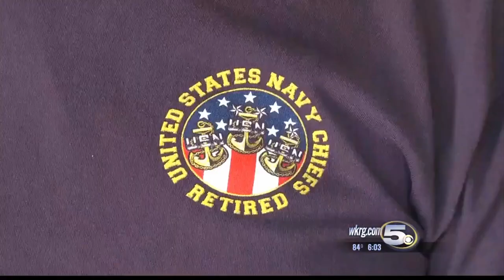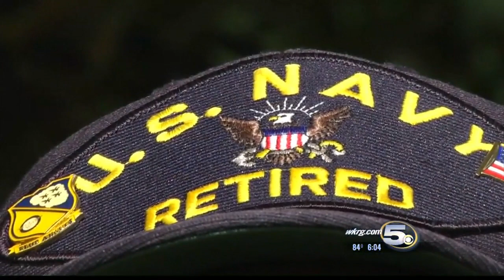Former Blue Angel Honors Fallen Pilot